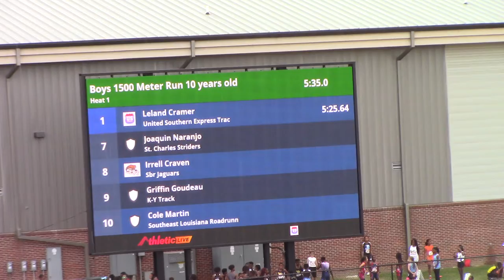US Express Invite 2022 Walker High School 5.21.2022 1500M Leland Cramer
Leland Cramer runs 1500M in 5:25 for 10 year old boys winning race.